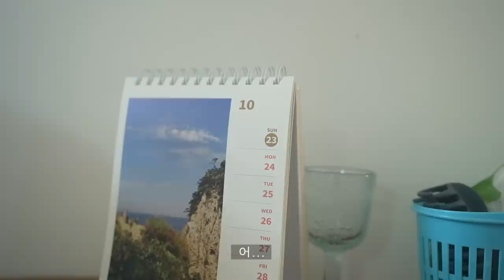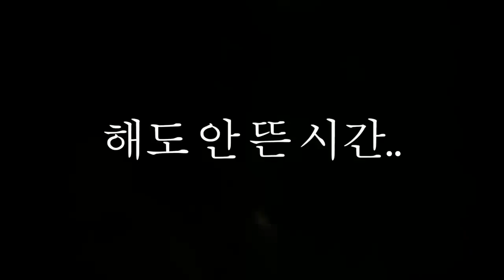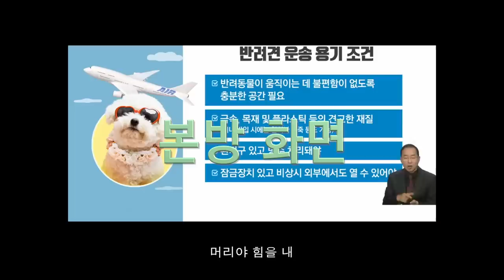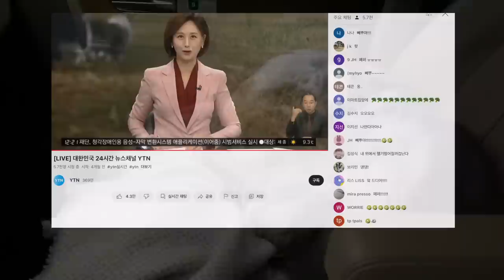페퍼가 여기서 왜 나와? 떨려미치는 뉴스 출연 브이로그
응원해주셨던 키위새분들 감사합니다!
즐겁고 아찔한 추억이었습니다.